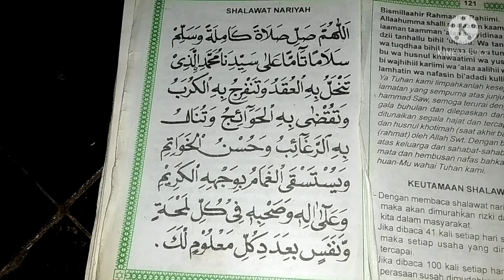Muslim Yang Menonton Video Ini Semoga Yang Diinginkan Tercapai - Sholawat Nariyah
Bacaan Sholawat Nariyah